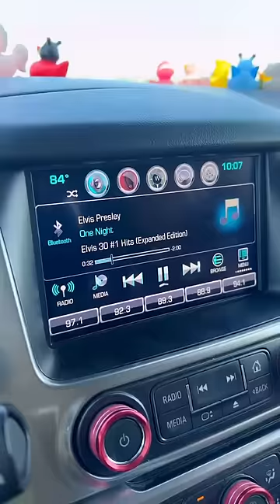GiRLS COUNTRY MUSiC THEMED VACATION 😉